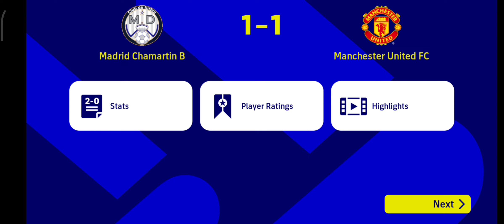eFootball Mobile 2023 Gameplay Part 9 (Android, iOS)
Whats new?
・ Updated team, player, and manager data for the '22–'23 season

・ Updated licenses

・ Added AFC Champions League 2022

・ Added more selectable teams for Trial Match

・ Added new Card Types

・ Implemented various gameplay adjustments

・ Additional and updated commentary data and menu music

・ Fixes for various other issues were also applied in this update

ANDROID GAMEPLAY